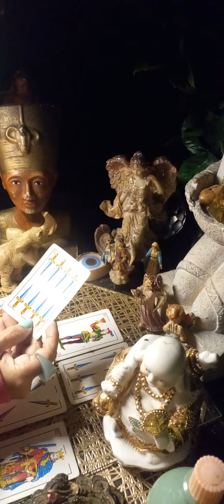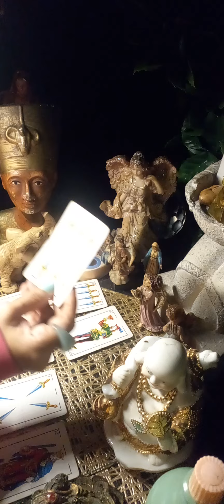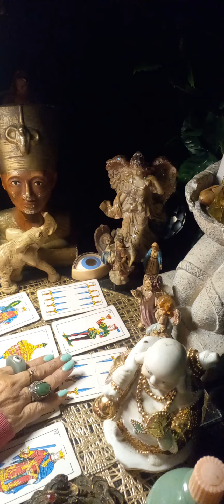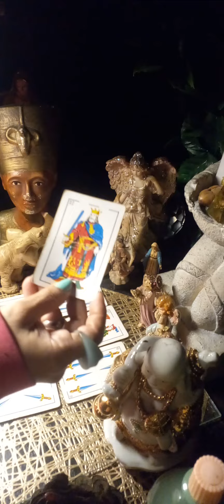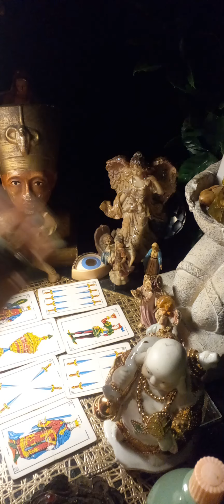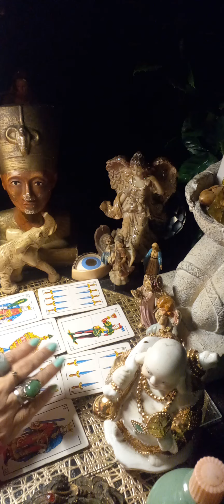⚠️😱PEDÍAN LA FECHA DE TU .....😱🤯BUSCARON BRUJOS 🔥EFECTO REBOTE⚠️tarot